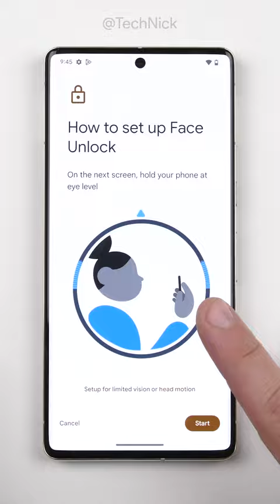Google Pixel 7 Pro in HAZEL Unboxing 🪐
I give the HAZEL Google Pixel 7 Pro an ASMR Unboxing & test out the Display, Speakers, Microphone, Fingerprint Sensor, Face Unlock, and Camera.

Follow TechNick on other platforms for updates & sneak peeks 🔥